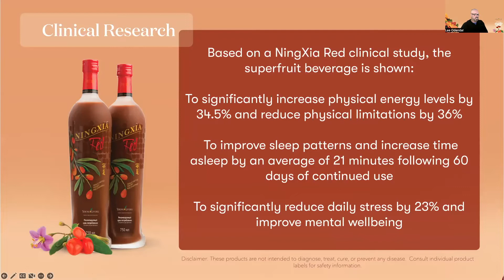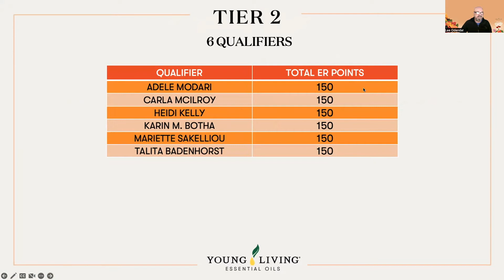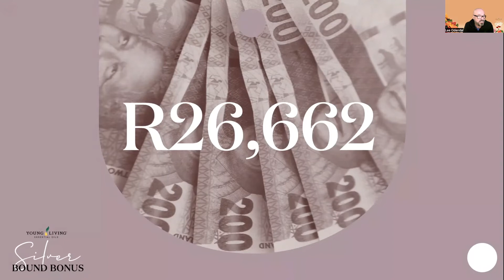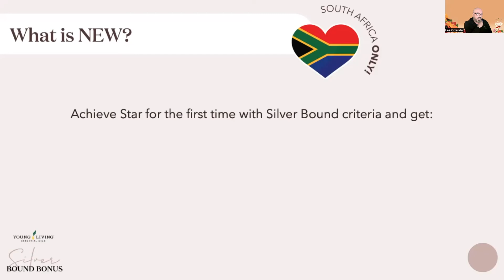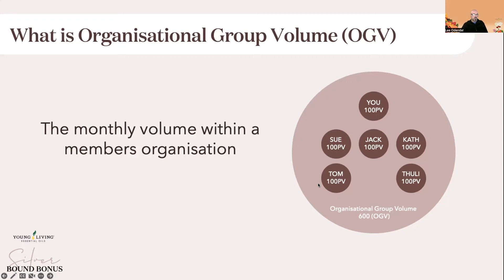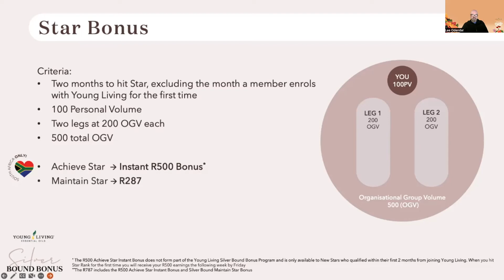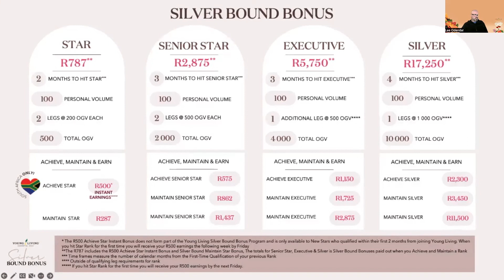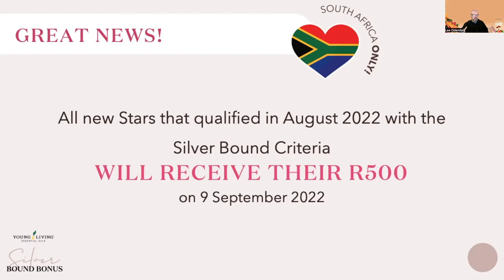220901 - Cheers to you! 🌞💐🌻 SEPTEMBER LAUNCH CALL🌞💐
☀️ Get ready to SPRING 🌼✨into action this September and make it one to remember! 😎✨🤸‍♂️

🍒As always your YL FAM have you covered to make this the best month with AMAZING NEW OFFERS,🫐 PV PROMO,🍓NEW PRODUCT LAUNCHES,🍍EXCITING NEW INCENTIVES AND SO MUCH MORE!!! 🤸‍♂️🌟